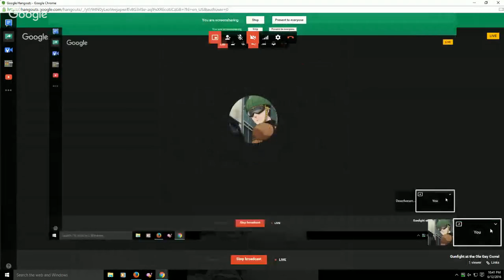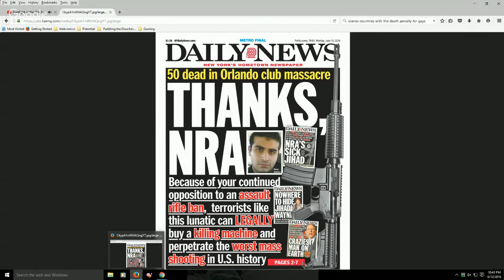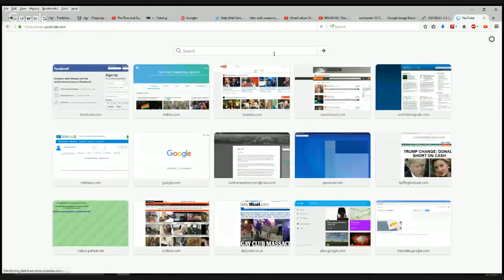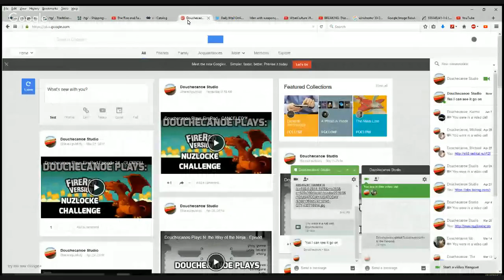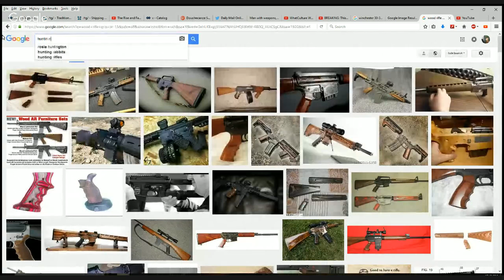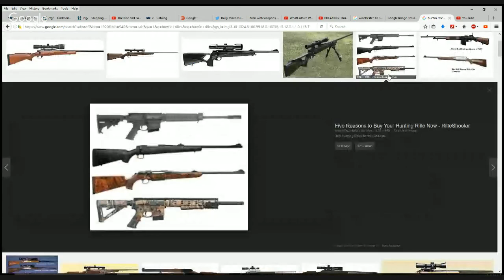Gunfight at the Ole Gay Corral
House and Mo come out to ask what the F*Ck is going on!